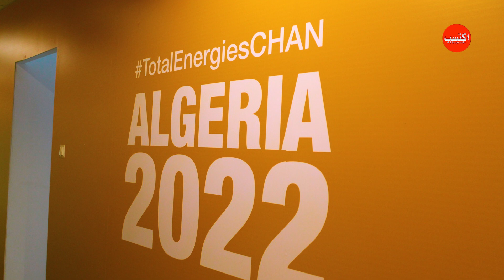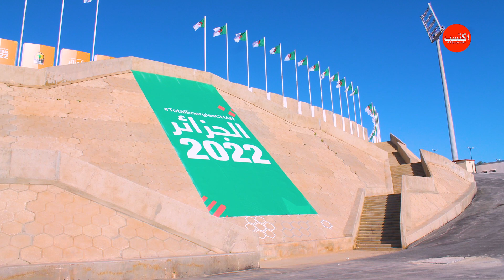ملعب 19 ماي بعنابة: صور رائعة لمختلف المرافق قبل حوالي 15 يوما من انطلاق كأس إفريقيا للمحليين